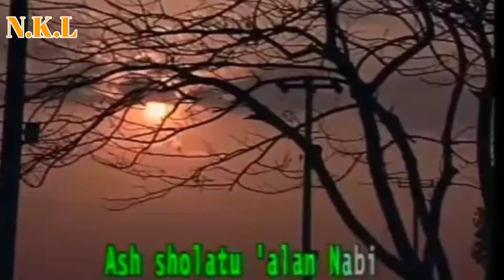ASH SALATU ALAN NABI